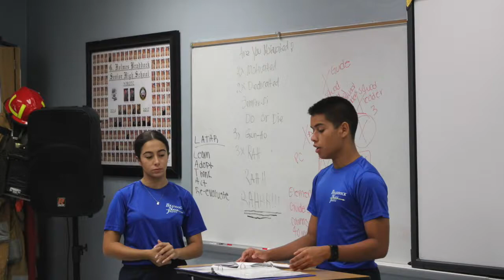NJROTC Braddock Battalion Orientation Week 2018-2019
Throughout the week of August 13-17 our incoming cadets have worked vigorously in physical conditioning, academic work, and military close order drill. We'd like to dedicate this video to our 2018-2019 Orientation Week Graduates.